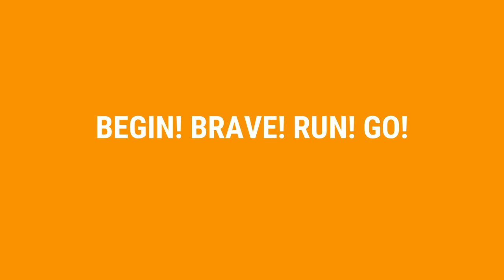Nippon Marathon: J Darwin Story Mode Part 6